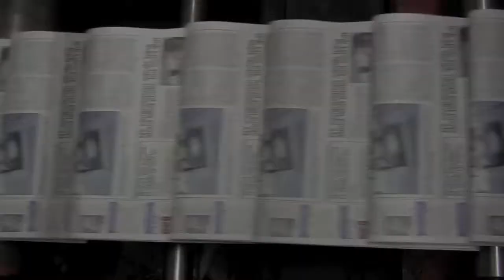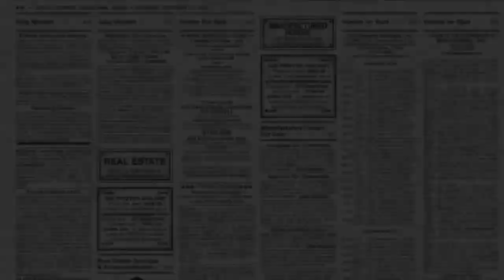12-Year sentence in bar stabbing